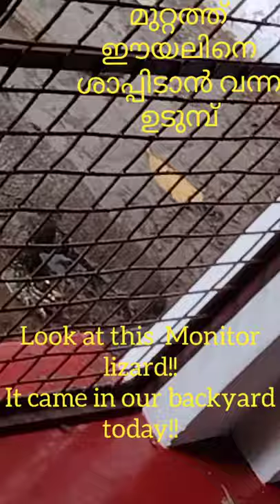Monitor lizard - pencil drawing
Monitor lizard - a pencil drawing